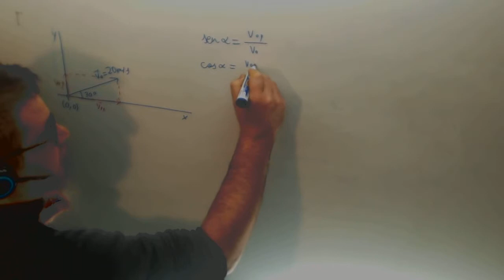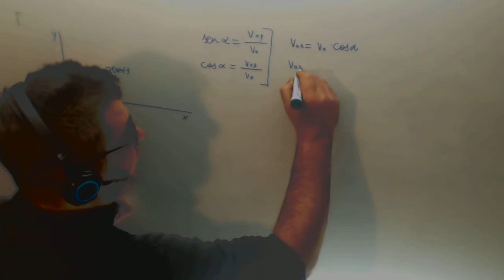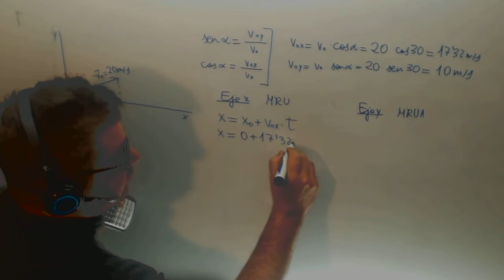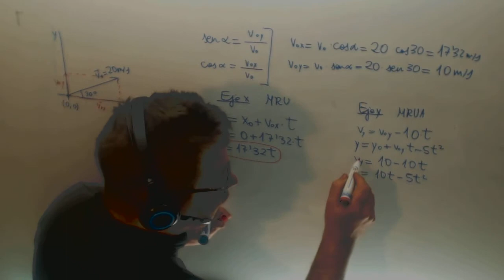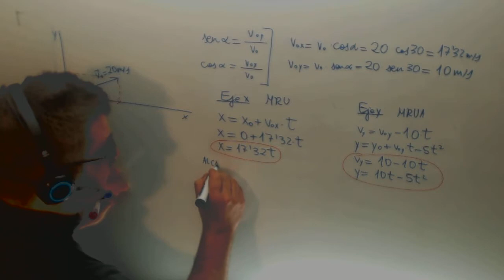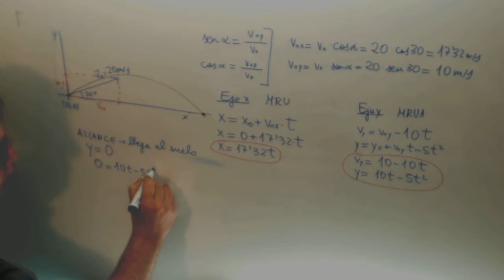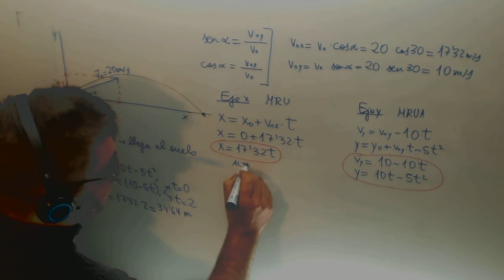Tiro parabolico facil Cinematica Fisica Acceso CFGS Academia Usero Estepona